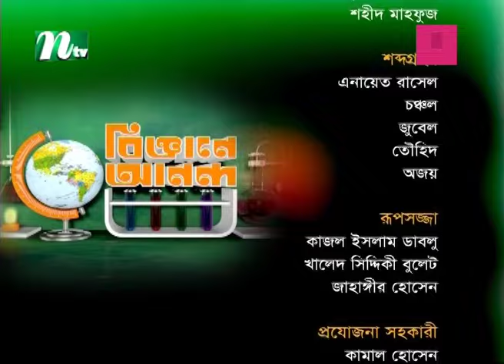Biggane Anondo | EP 170 | বিজ্ঞানে আনন্দ | Science Show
Biggane Anondo (In Bengali: বিজ্ঞানে আনন্দ) | Science Fun Show
Episode 170
Produced by: NTV
Country: Bangladesh
Genre: Entertainment

Biggane Anondo (In Bengali: বিজ্ঞানে আনন্দ) is a Bangladeshi Science Fun Show broadcasted by NTV.